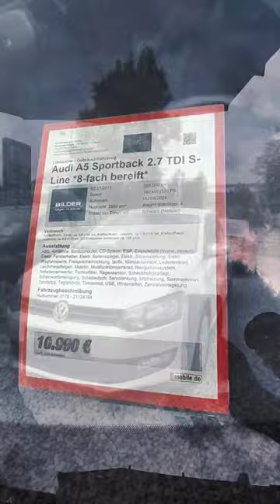Almanya'da 2.el araba fiyatları.😯💥